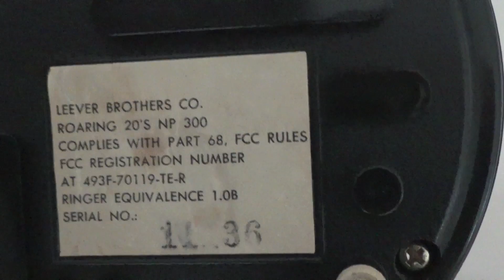Vintage Leever Brothers Candlestick Telephone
A look at a vintage rotary dial candlestick style telephone, produced by the Leever Brothers Co.. Model: Roaring 20's NP 300..